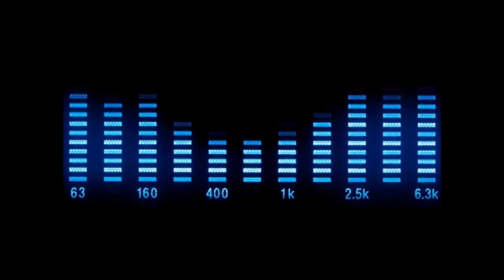M@D - Party People